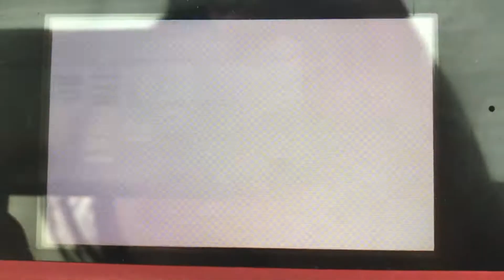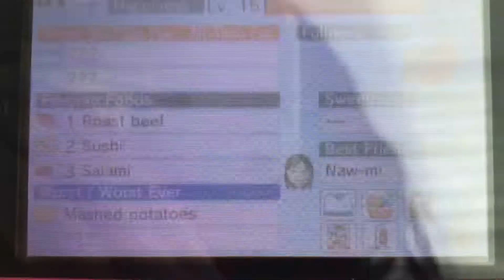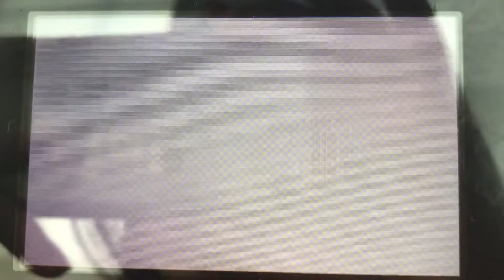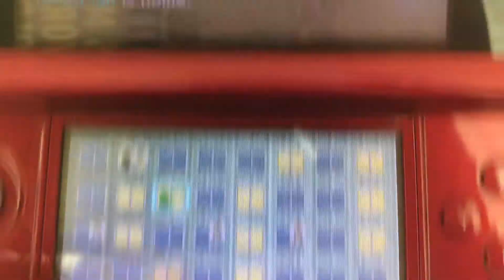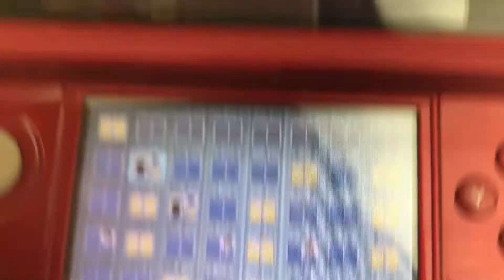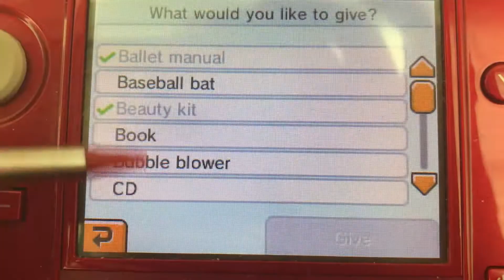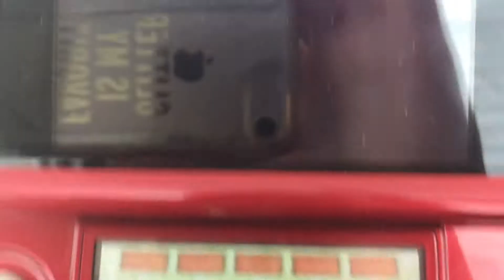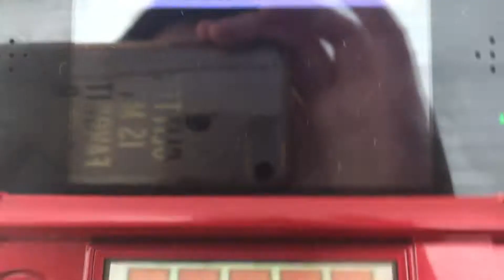Tomodachi Life part 6ix - Fred got in another fight 🤦‍♀️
Dang.